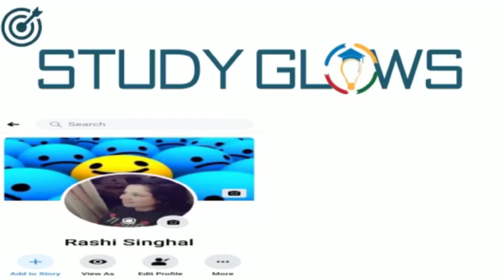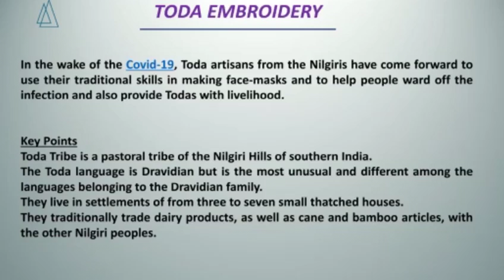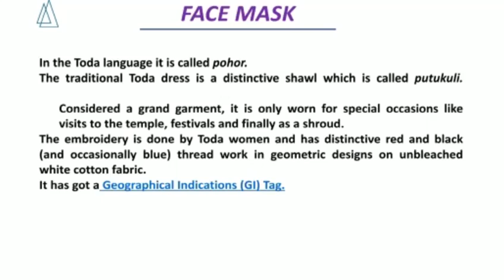Toda Embroidered face masks help in the fight against COVID-19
Toda Embroidered face masks help in the fight against COVID-19; Know about GI Tag for Toda Embroidery

In this video you will know everything about Toda Embroidered face masks help in the fight against COVID-19.

More than a hundred women and indigenous Toda artisans from the Nilgiris are producing thousands of stylish, embroidered masks for local residents, police, and sanitary workers.

The masks, made of cloth, are embroidered with intricate Toda designs, and sold for around ₹ 225 each. These have been a huge hit, with demand for the masks coming from Coimbatore, Chennai and New Delhi, which is using its marketing arm, Last Forest, to market the masks.

The masks are produced by Indian Yards, Coonoor and Shalom Ooty, who are partnering with Last Forest to market the masks. While Indian Yards has been empowering more than 50 local women by training them on how to stitch articles of clothing.